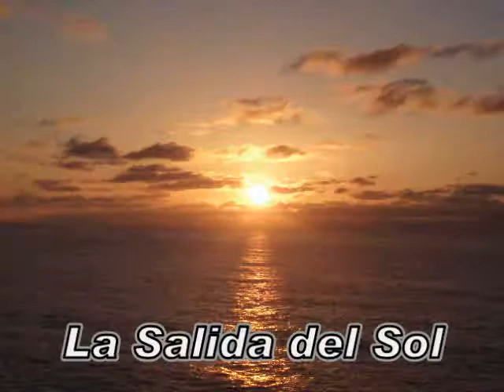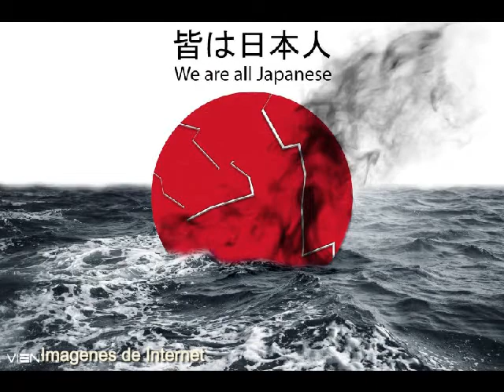Tiempo de Conocer - La salida del Sol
Alguna vez te has imaginado como es la salida del sol, bueno yo me di el gusto de darme un esfuerzo en ver este panorama, y les comento que es un sentimiento único en ver salir el sol...,